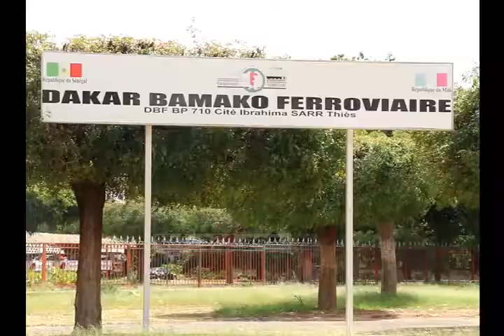Après 6 nuits passées à la belle étoile, fin de sit-in des cheminots retraités qui commencent à....